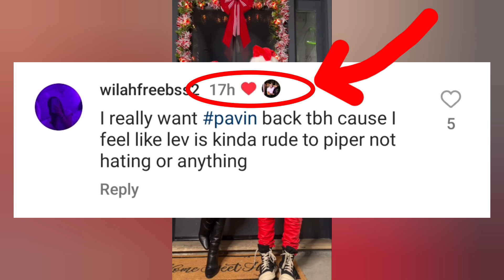Piper Rockelle and Lev Cameron ANNOUNCES This On LIVE?! LIPER IS OVER?! 💔😳 **NOT CLICKBAIT**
Piper Rockelle and Lev Cameron ANNOUNCES This On LIVE?! LIPER IS OVER?! 💔😳 **NOT CLICKBAIT** | Piper Rockelle tea

This video is about PAVIN (Piper Rockelle & Gavin Magnus) and LIPER (Piper Rockelle & Lev Cameron) and Emily Dobson.

Piper Rockelle CONFIRMS Break Up With Lev Cameron?! 😱💔 **With Proof** | Piper Rockelle tea

Lev Cameron CONFIRMS Break Up With Piper Rockelle?! 😱💔 **With Proof**

Piper Rockelle's Mom NEW BOYFRIEND is Hunter Hill?!

Sophie Fergi REVEALS THE REAL REASON WHY She Has LEFT Piper Rockelle's SQUAD On LIVE?!

Emily Dobson OPENS UP About THE REASON WHY She Has LEFT Piper Rockelle's SQUAD?!

Lev Cameron CONFIRMS THAT He Has LEFT Piper Rockelle's SQUAD?!

Elliana Walmsley REVEALS THE REASON WHY She Has LEFT Piper Rockelle's SQUAD?!

Gavin Magnus CONFIRMS THAT He Has LEFT Piper Rockelle's SQUAD?!

Emily Dobson UNFOLLOWS Piper Rockelle?!

Nophie,
Piper Rockelle,
Gavin Magnus,